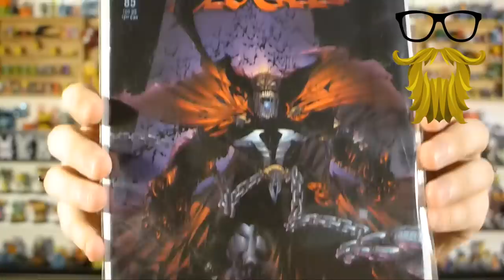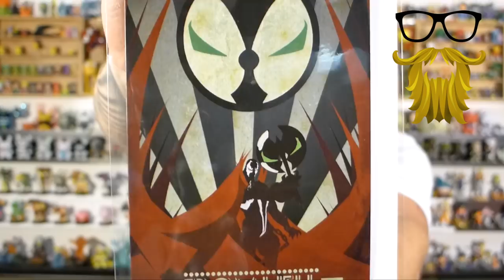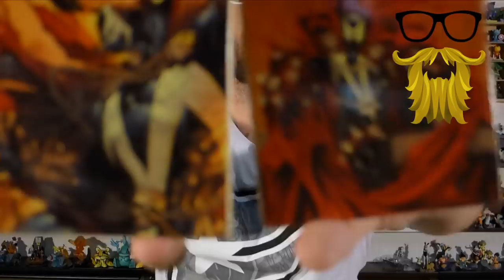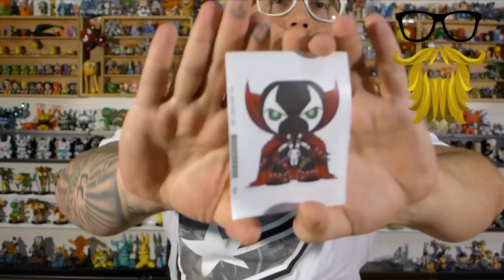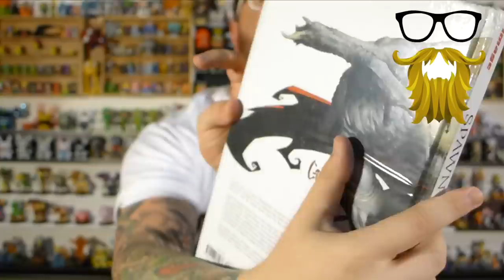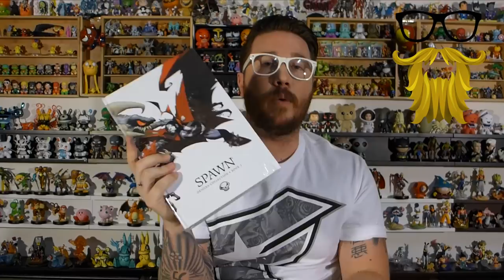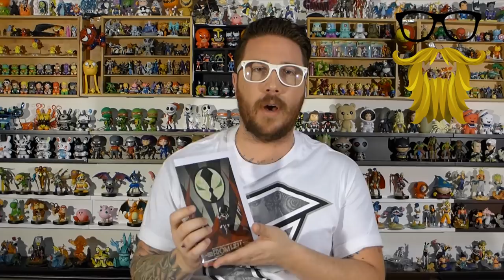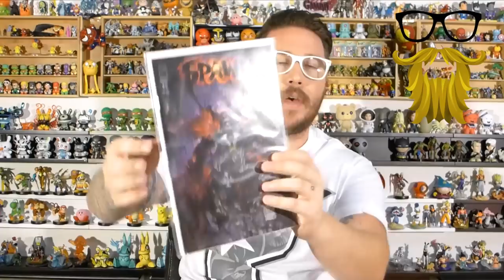Digital Grey Box (Spawn) Unboxing & Review! Rating: 9.5/10 - Shirt: 9/10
So this box was nothing short of fantastic. I would like to give thanks to Mr. Digital Grey for putting together such an awesome box!
I'm going to leave it up to him to decide whether or not to put his personal email on this video.
July 2015